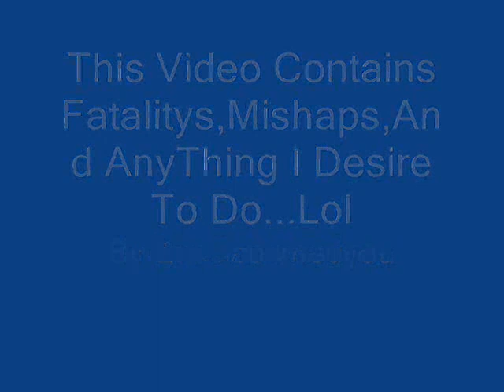Mortal Kombat Stuff Lol!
Note: i can't Spell and Suck At Typeing,fatalitys mishaps and more Comment It!!!